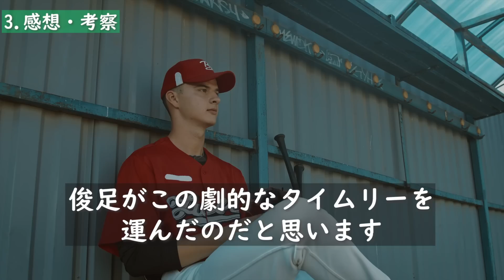海外メディア「我々は改めて大谷の凄さ・恐ろしさを思い知らされた」大谷翔平の今季10号ソロHR＆俊足には称賛の嵐【海外の反応 エンゼルス オリオールズ 野球】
◆この動画は05/19に作成した大谷翔平さんに関する内容の動画になります。